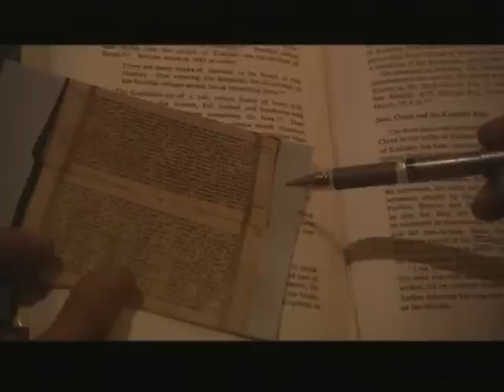Discovery Channel - Jesus in the Himalayas Short Clip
Short Clip of the Discovery Channel - Jesus in the Himalayas Documentary. The life, Death and Tomb of Jesus are proofs that Jesus was only a Humble Prophet of God, Not the So of God, Was Cricified but Survived Crucifixion, Migrated to Asia to teach the Lost Tribes of Israel and Died like a Normal Human Being in Kashmir India.

to know more about this Truth.
to know more about the Ahmadiyya Muslim Community